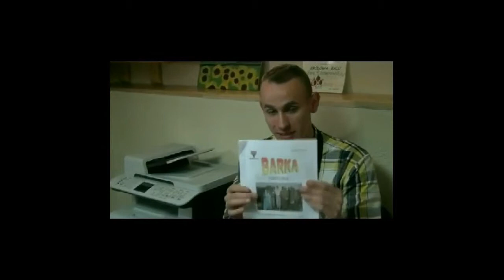Centrum Barka - Film cz. I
Film ukazujący działalność Środowiskowego Domu Samopomocy w Górowie Iławeckim. Ukazana jest codzienna praca z osobami niepełnosprawnymi w poszczególnych sekcjach.